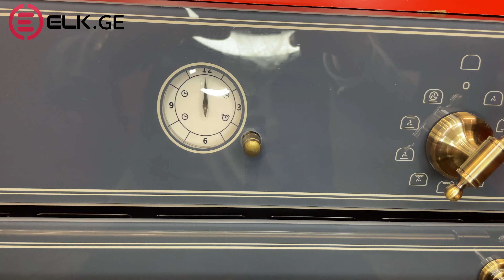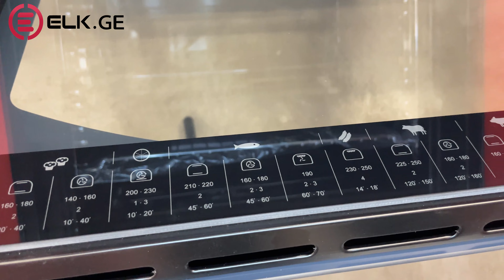ჩასაშენებელი ღუმელი HAIER HOX-C09ATQBB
პირველრიგში 🔔 - გამოიწერე არხი რომ არცერთი ჩვენი ახალი ვიდეო არ გამოგრჩეთ
პროდუქციის შესაძენად გადადით ონლაინ მაღაზიის ლინკზე :